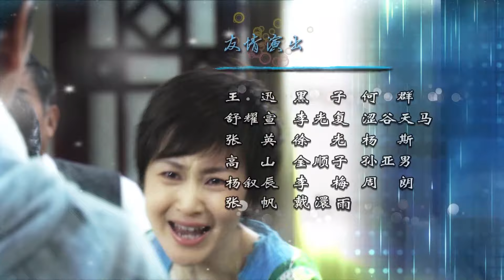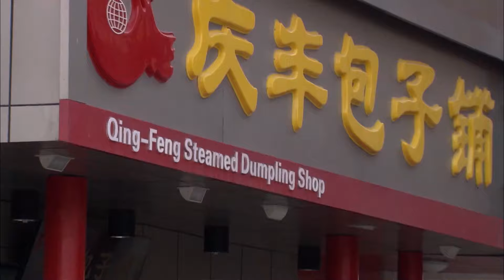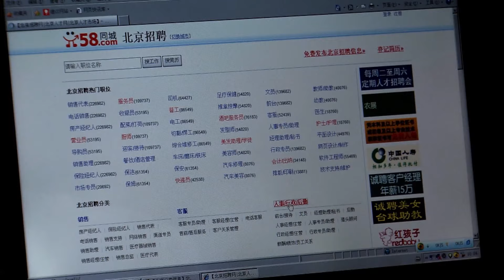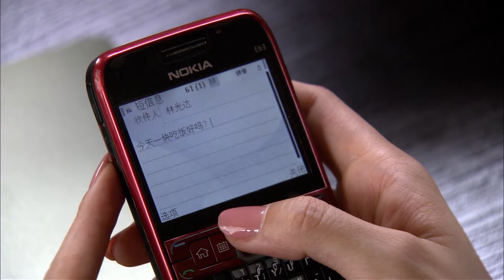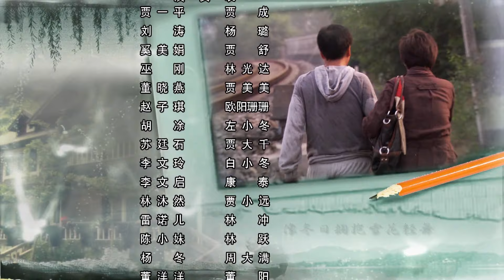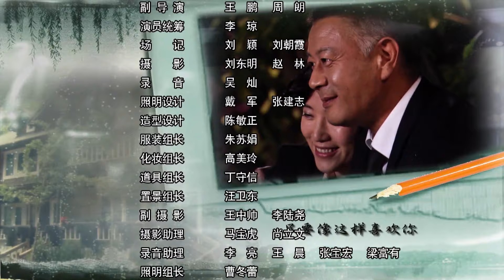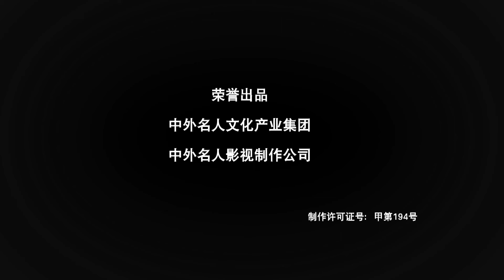【都市情感】【幸福满屋】08｜城市郊区幸福小楼里发生的现代都市生活故事｜贾一平 刘涛 奚美娟 巫刚 赵子琪 董晓燕| 剧盒独播剧场